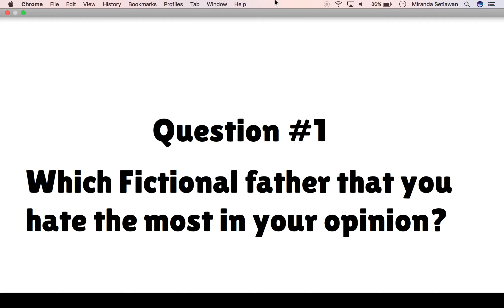Question #1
These are my three worst fathers. But who is worse in your opinion?